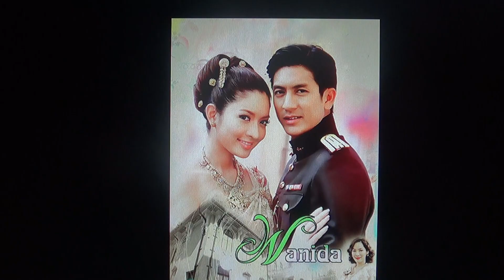Увлекательный сериал " Ванида "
Мой телеграмм.